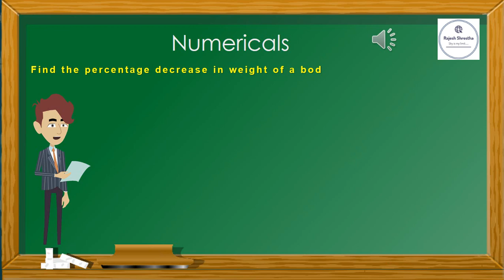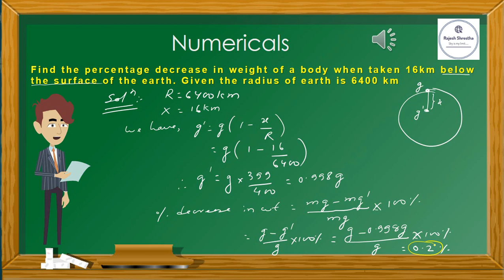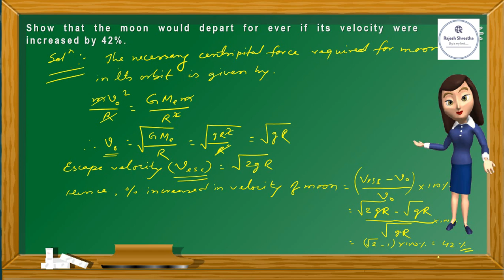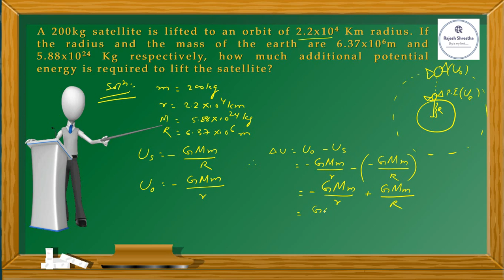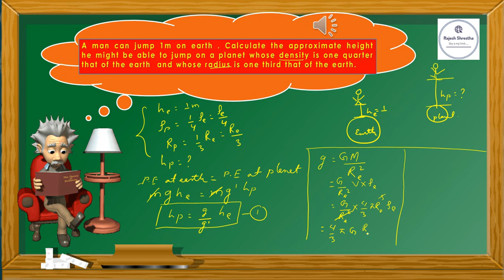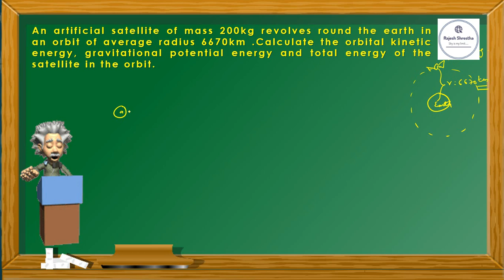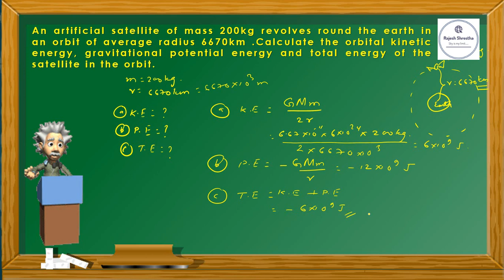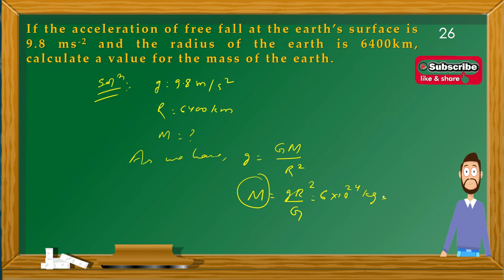Gravity and Gravitation Numerical Problem and Solution for XI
This episode consists of Numerical part of Gravity and Gravitation for XI science.